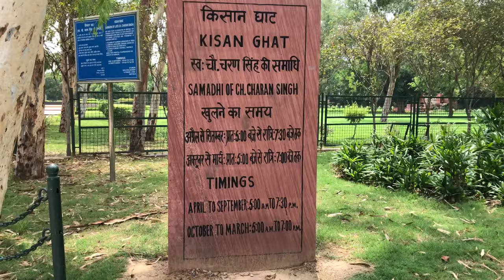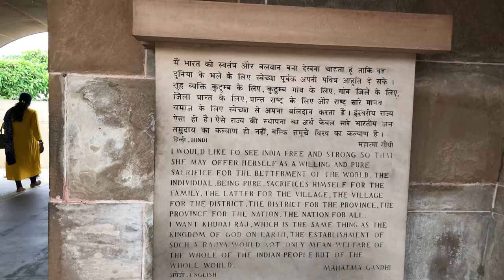One day trip to Mahatma Gandhi Memorial Raj Ghat - 4k Video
What is Raj Ghat?

Raj Ghat is a commemoration committed to Mahatma Gandhi in Delhi, India. Initially it was the name of a memorable ghat of Old Delhi. Near it, and east of Daryaganj was Raj Ghat Gate of the walled city, opening at Raj Ghat toward the west bank of the Yamuna River. Later the dedication territory was additionally called Raj Ghat. It is a dark marble stage that denotes the spot of Mahatma Gandhi's incineration, Antyeshti on 31 January 1948, a day after his death. It is left open to the sky while an interminable fire consumes toward one side. Situated on Delhi's Ring Road, authoritatively known as Mahatma Gandhi Road, a stone trail flanked by yards prompts the walled nook that houses the dedication. The materials utilized in the commemoration, particularly in the breaks, bring up a couple of issues about the idea of Gandhian engineering in India. There is a distinction between the design of Rajghat and a Gandhian ease lodging engineering. Not at all like the hard material appearances of certain parts of Rajghat, a Gandhian ease lodging engineering has a determinedly short-lived character. In this sense the function of the development of the Raghat Memorial has a place inside an all the more hard-pioneer Gandhian engineering history in India, at a particular eliminate from a Gandhian ease compositional history of transient materials